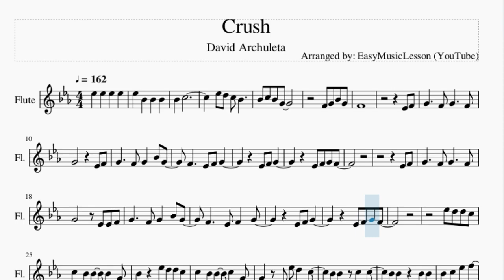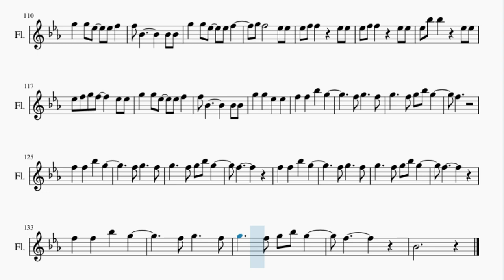Flute Sheet Music: How to play Crush by David Archuleta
Here is a sheet music/tab video on the song Crush by David Archuleta on the flute. A flute sheet music arrangement which is transposed to notes that are easily played by flute, for the song Crush by David Archuleta.

EasyMusicLesson teaches you to play the your favorite instrument, through well-arranged sheet music so that you too can learn how to play Crush by David Archuleta on the flute as fast as you can. A flute sheet music with backing tracks to help your play the song better.

Chords of Flute arrangement:
C Min   Eb Maj   Ab Maj   Eb Maj   Bb Maj   C Min   Eb Maj
Ab Maj   Eb Maj   Bb Maj   C Min   Eb Maj   Ab Maj   Eb Maj
Bb Maj   C Min   Eb Maj   Ab Maj   Eb Maj   Bb Maj   C Min
Eb Maj   Ab Maj   Eb Maj   Bb Maj   C Min   Eb Maj   Ab Maj
Eb Maj   Bb Maj   C Min   Eb Maj   Ab Maj   Eb Maj   Bb Maj
C Min   Eb Maj   Ab Maj   Bb Maj   Ab Maj   Eb Maj   C Min
Bb Maj   Ab Maj   Eb Maj   C Min   Bb Maj   Ab Maj   Eb Maj
C Min   Bb Maj   Ab Maj   Eb Maj   C Min   Bb Maj   Ab Maj
Eb Maj   C Min   Bb Maj   Ab Maj   Eb Maj   C Min   Bb Maj
Bb Maj   C Min   Eb Maj   Ab Maj   Bb Maj   Ab Maj   Eb Maj
Ab Maj   Eb Maj   C Min   Bb Maj   Ab Maj   Eb Maj   C Min
Bb Maj   Ab Maj   C Min   Bb Maj   Ab Maj   Ab Maj   Ab Maj
Eb Maj   C Min

Melody notes of Flute:
Bb4   C5
Eb5 D5 C5 Bb4
Bb4 C5 Bb4 G4
F4 G4 Bb4 G4
F4
Eb4 F4
G4     F4 G4   Bb4 G4
Eb4 F4 G4 F4
Eb4 F4
G4     F4 G4     F4
G4       Eb4 Eb4 F4
Eb5 D5 D5 C5
C5   Bb4 Bb4   Bb4   G4
Bb4     Eb5 D5 D5 C5
C5   Bb4 Bb4   C5   G4
Eb4 Eb5 D5   C5
F5 Eb5
Eb5 F5 F5     Eb5 Eb5
Eb5 F5 G5 F5     Eb5 Eb5
G5   G5 Eb5   Eb5 F5
F5 Bb4         Bb4 Bb4
G5 F5       Eb5 Eb5
Eb5 Bb5 Bb5     Eb5 Eb5
G5   G5   Eb5   Eb5
F5   F5   Bb5   G5
F5 G5     F5
G5     F5 G5 Bb5 G5
F5
F5 G5     F5
F5
Eb4 F4
F4   Eb4 Eb4 F4   G4
F4
Bb4 C5 D5
Eb5   D5 F5     Eb5 D5
C5 Bb4 G4 G4 Bb4   Bb4
G4 G4 Bb4   C5
G4       G4   Bb4 Bb4
G4 F4     Bb4 Eb5
F5         F5 Eb5